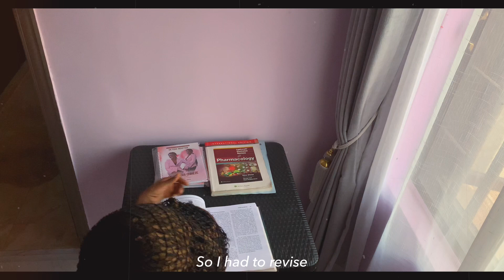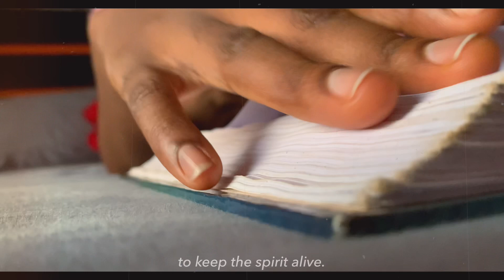my *realistic* morning routine as a 9-5 intern Pharmacist| a day in my life vlog- Living in Asaba 13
Life of a Nigerian girl living in Asaba in her 20’s.  Ep 13